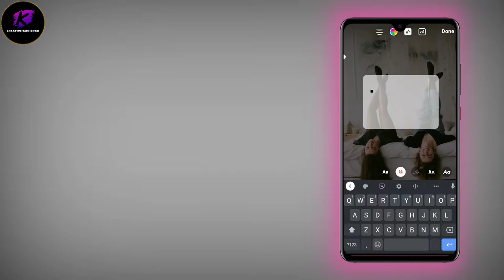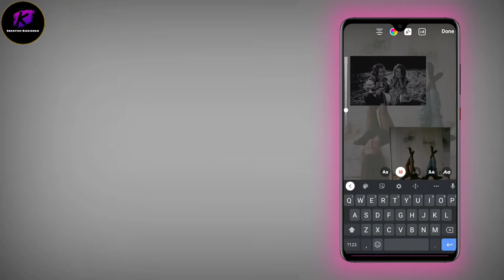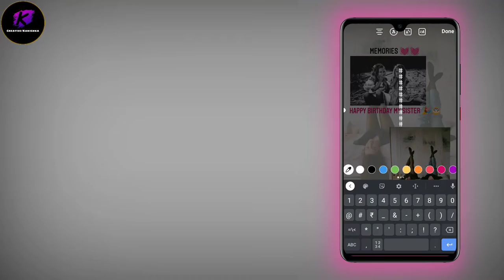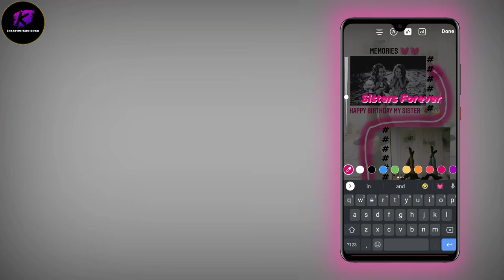How to create Sister' Birthday Instagram story ideas || New Edition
Hey Lovelies 😍